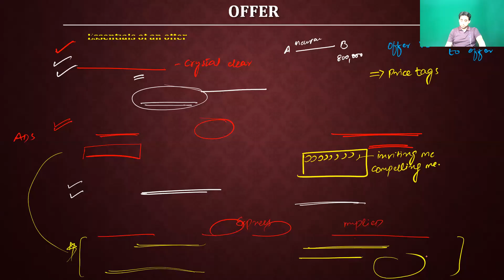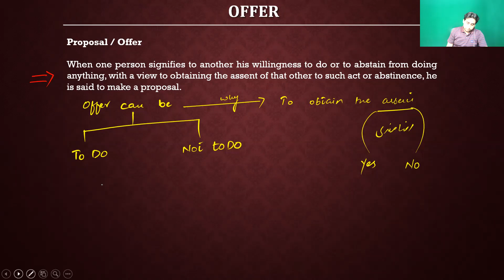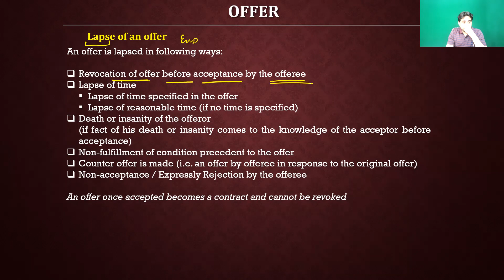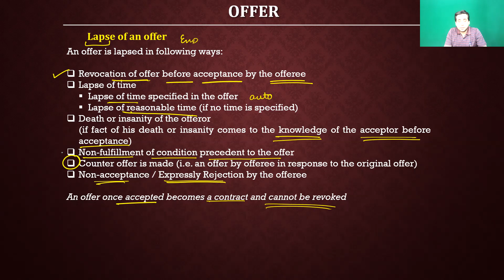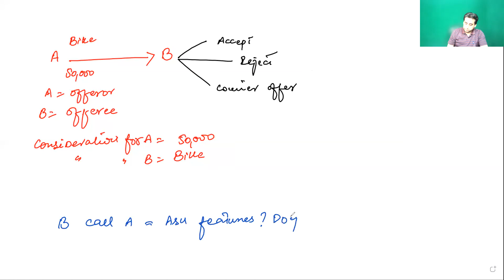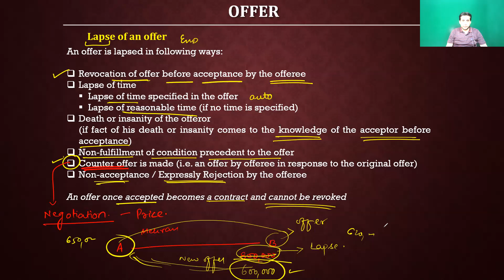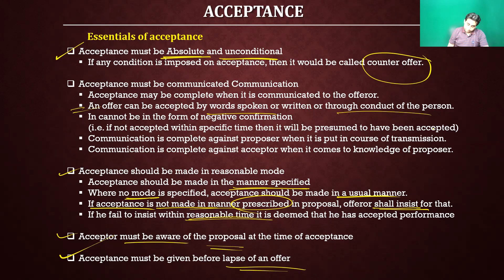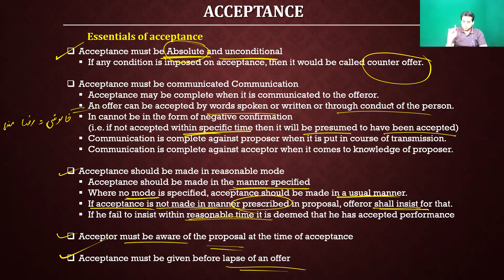CAME Express Batch A-22 | BLAW By Sir Osama Waheed | Day-03 | Offer Lapse & Essentials of Acceptance